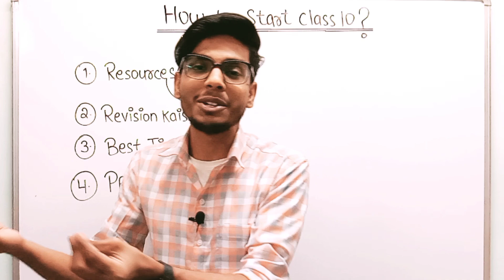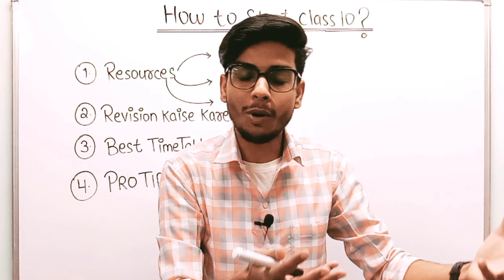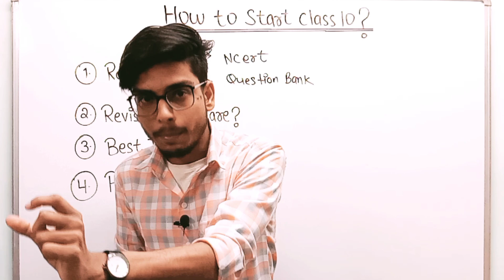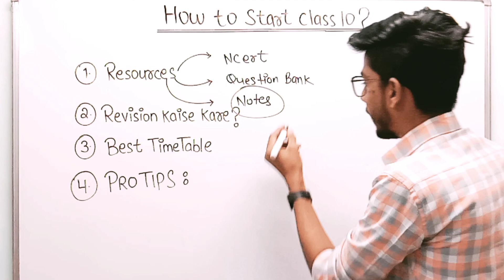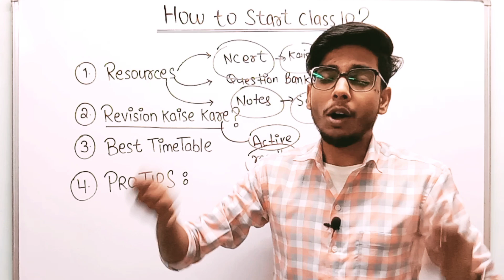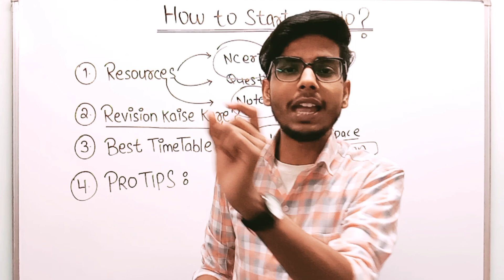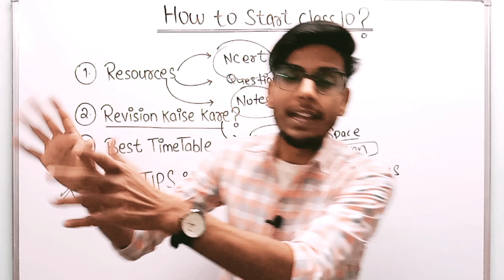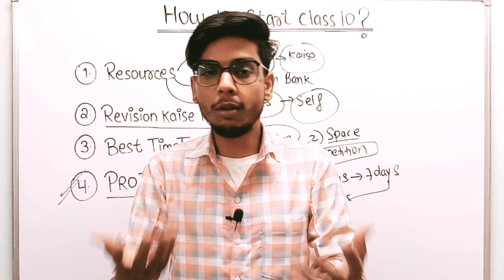How to Start Class 10th | 2023-24 Strategy🔥| How to Study in Class 10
Best Question Banks for Class 10

In this video, I'll tell Mistakes to Avoid in Class 10th if you are moving from Class 9 to Class 10, How to Start Studying Class 10, How to Start Class 10th preparation, Class 10 Strategy to Score 95
( Search Careerflux on Telegram )
Topics Covered:
1) Moving from Class 9th to 10th
2) How to Study in Class 10th
3) How to Start Class 10 Study
4) How to Study Class 10 from Start
5) Class 10 Kaise Start Kare?
6) Best TimeTable for Class 10
7) Class 10 Strategy to Score 95
8) How to Start Class 10th Preparation
9) Career Flux Class 11th & 12th